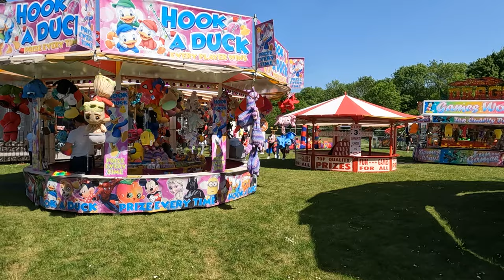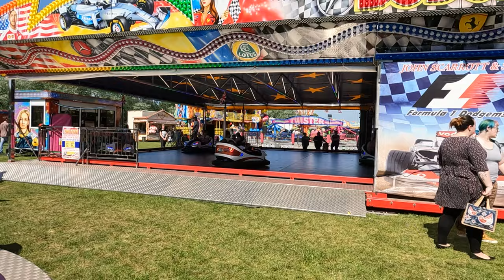John Thurston & Son Funfair | Peterborough Bretton Park 14/05/2022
Wow what a fantastic afternoon I had yesterday at John Thurston & Son Funfair at Peterborough Bretton Park. There was a really good selection of rides to go on for the little ones and older ones too . 3 funhouses. Ghost train. Spoke house 👻 Waltzer.  Dodgems.  Miami.  Twister.  Freak out. Super star. Round up. Mattahorn. orbiter  and Juveniles rides Game stalls and two family rollercoasters aswell. And while I was at the fair I bumped in to David and is friend a really nice fella to talk too aswell. The staff was lovely to talk too aswell.